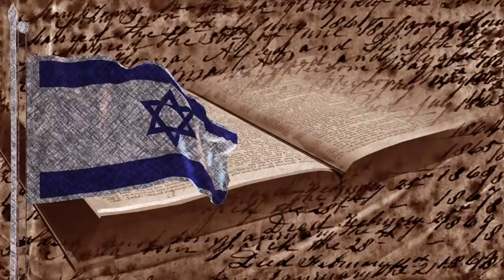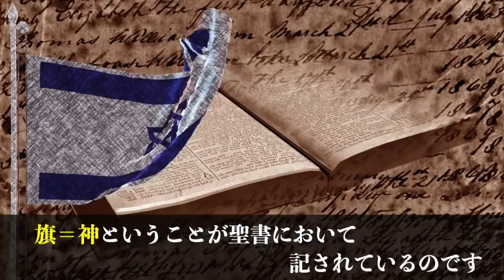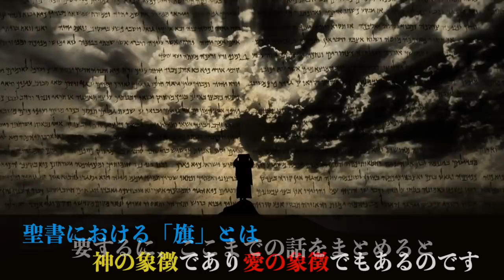【イエスが持つ旗の意味】Mr.都市伝説 関暁夫の1分間考察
6月25日に「やりすぎ都市伝説 緊急SP2020」が放送されました。
2020年になってから、徐々にですが都市伝説と現実が混ざり合っていくような感覚を覚えた方も多いのではないかと感じています。

今回の動画ではこの２つの世界観が混ざり合っていく中で関暁夫さんが公開した

という動画の中で示されたK'Naanさんの『Wavin' Flag』を徹底考察していきます。

キーワードとなる「Flag-旗-」には一体どんなメッセージが隠されているのでしょうか？

もしかすると、そこにはいま私たちが日本人として何を重要視するべきかのヒントが隠されているのかもしれません。

※あくまで一個人の考察のため、エンタメとして楽しんで頂ければ幸いです。
【過去の緊急クエスチョン考察はこちらから▼】
《GI-技-》【テンプル騎士団とフリーメイソン 】Mr.都市伝説 関暁夫から皆さんへ考察
《阿》【Dの意思とゴルゴダの夜明け】Mr.都市伝説 関暁夫から皆さんへ考察
今回の動画内で取り上げた書籍はこちら▼
Ｍｒ．都市伝説関暁夫の都市伝説〈５〉
【知的好奇心系都市伝説】をコンセプトに動画作成をしている《大人ノ学校》講師の太郎です。
この内容についてコメントなどして頂ければ幸いです。
【楽曲提供】
もっちゃん（@mocchan0420）
▼サウンドクラウド▼